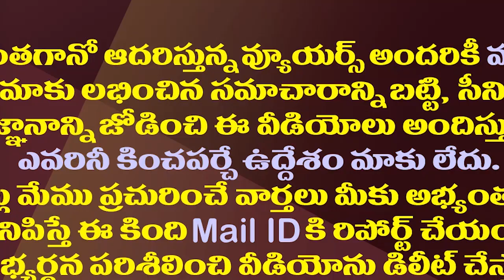బెజవాడలో మళ్ళీ కుల చిచ్చు..ఎన్టీఆర్ రంగా పేర్లతో రచ్చ| Kamma-Kapu Caste Disputes Arises Vijayawada